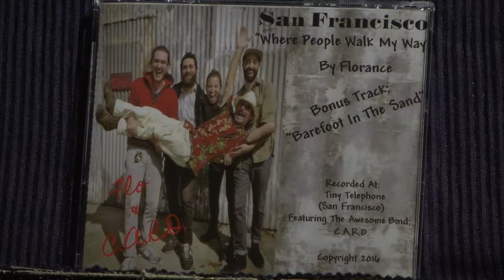Spotlight w/ Kathy Holly - #50 - Rita Abrams - Florance McCarthy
2/15/2017
Episode #50
Guests: Rita Abrams & Florance McCarthy